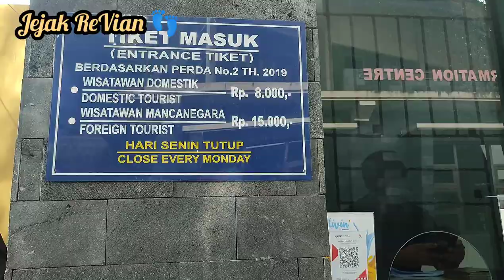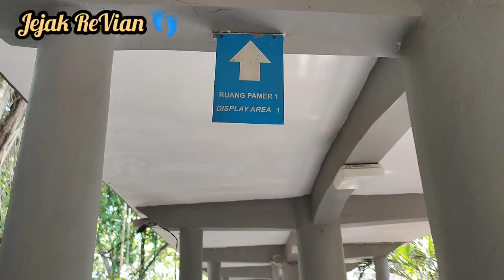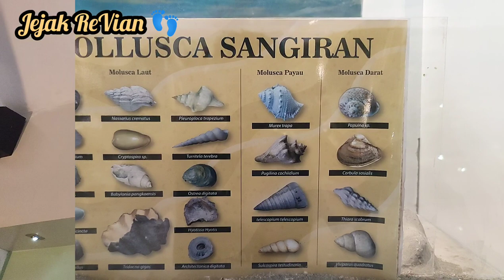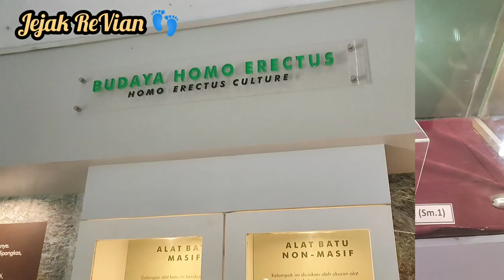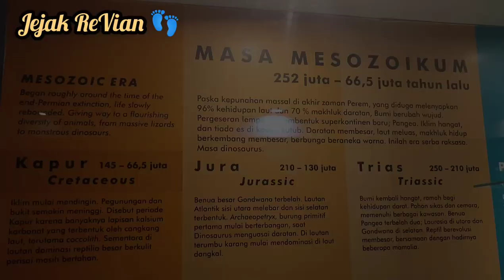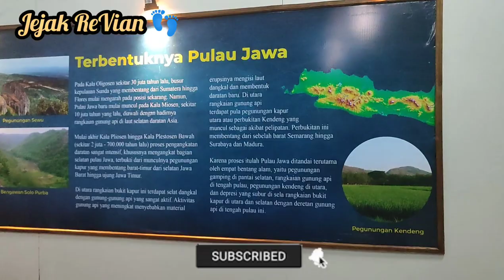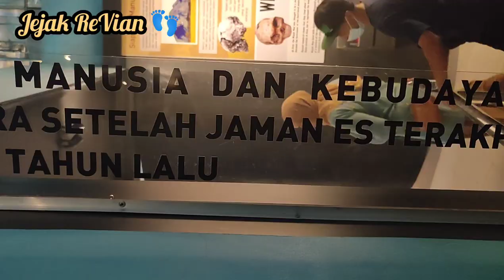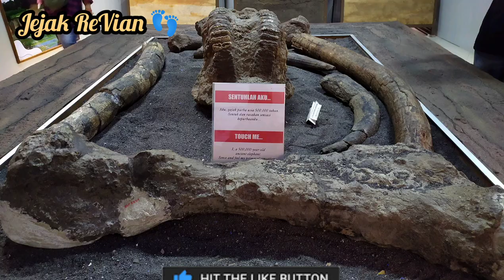REVIEW LENGKAP!! MUSEUM MANUSIA PURBA SANGIRAN | Museum Purbakala Terlengkap di Dunia Menurut UNESCO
Dukung terus Channel Youtube "Jejak ReVian 👣" dengan cara klik tombol SUBSCRIBE (yg warna merah), LIKE dan SHARE videonya biar kita semangat terus untuk buat video review kuliner, hotel/penginapan dan tempat wisata di Indonesia.

Hallo traveller, kalian yg lagi cari wisata edukatif tempat ini cocok banget untuk kalian kunjungi yaitu MUSEUM MANUSIA PURBA SANGIRAN. Museum ini menjadi gambaran kehidupan manusia dimasa lampau, MUSEUM MANUSIA PURBA SANGIRAN paling lengkap di dunia loh bahkan UNESCO sudah menobatkan museum ini masuk kedalam Situs Warisan Budaya Dunia. Terdapat 3 Ruang Pameran dilengkapi AC yang pastinya akan mengantarkan kalian menjelajah zaman purbakala.

Tempat - tempat populer di Sragen selain MUSEUM MANUSIA PURBA SANGIRAN antara lain :
- Museum Manusia Purba Klaster Dayu
- Museum Manusia Purba Klaster Bukuran
- Embung Giriroto
- Wisata Desa Pemandian Sendang Kun Gerit
- Taman Bunga Sangiran
- SMK Negeri 1 Kalijambe
- Museum Keris Brojobuwono
- Taman Jayawijaya Mojosongo
- Dung Jengglong
- Makam Pangeran Samudra/Samudera
- Sendang Ontrowulan
- SMA Negeri 1 Sumberlawang
- Wisata Teratai Jatisari
- Bendungan Kedung Kancil
- Pasar Sumberlawang
- Pacuan Kuda Nyi Ageng Serang
- Wisata Boyolayar
- Gunung Lawu
- Alas Kedawung
- Ganesha Technopark
- Museum Sangiran
- Taman Dayu Alam Asri
- Waduk Kedung Ombo
- Gunung Kemukus
- Wisata Batik Dewi Arum Kliwonan
- Gunung Banyak
- Makam Joko Tingkir
- Kolam Renang Kartika
- Wisata Alam Betisrejo
- Galeri Batik Sukowati
- Waduk Blimbing
- Waduk Gebyar
- Wisata Edupark Gemolong Sragen
- Air Terjun Dung Jengglong
- Kedung Grujug Sragen
- Alun-Alun Sragen
- Rumah Sakit Umum Sarila Husada
- Pasar Bunder Sragen
- Front One Hotel Sragen
- Taman Kartini
- Stadion Taruna
- Kara Guesthose
- RS. Islam Amal Sehat Sragen
- Taman Kridoanggo Sragen
- Rumah Pasta Yumonia
- Luwes Mall Sragen
- Hotel Martonegaran
- SMK Negeri 1 Sragen
- RSUD DR. Soehadi Prijonegoro Sragen
- RSIA Dentatama
- Graha Hotel Sragen
- Kantor Bupati Sragen
- Masjid Raya Al-Falah
- Taman Bunga Ganesha Sukowati
- Kolam Renang Tirto Wiidoro
- Kolam Renang Kaliwedi
- Ndayu Park Sragen
- Kolam Pemancingan TOMBRO 408
- Elok Waterpark
- Pasar Gandok/Pasar Paldaplang
- PAPA Cookies
- Sushi WOW
- Matahari Toserba Sragen
- Star Steak
- SFA Steak & Resto Sragen
- Hotel Surya Sukowati
- Kolam Renang Doeng Cuo
- Sumber Mulyo Waterpark
- Wisata Air Terjun Jumog Jati
- Pemandian Air Panas Bayanan
- Pasar Gondang Sragen

Tiket Masuk
- Wisatawan Domestik : Rp. 8.000
- Wisatawan Mancanegara : Rp. 15.000

Jam Buka Operasional : Selasa - Minggu (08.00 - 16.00)

So, yuuk ajakin semua anggota keluarga untuk liburan ke MUSEUM MANUSIA PURBA SANGIRAN 😊

Alamat Lengkap : Kebayanan II, Krikilan, Kec. Kalijambe, Kabupaten Sragen, Jawa Tengah 57275